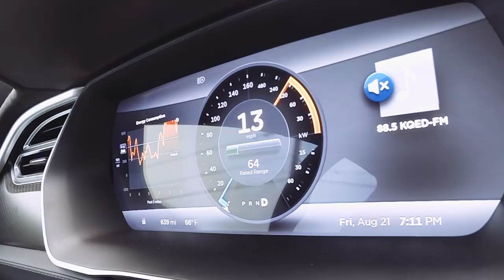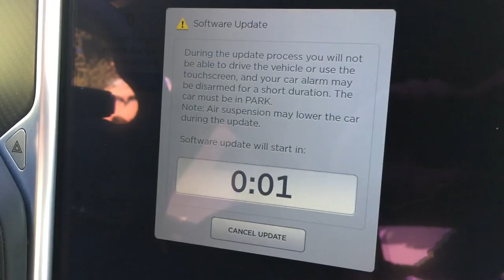The Tesla Model 3: The Culmination of Elon Musk's Master Plan | WIRED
The Tesla Model 3 isn’t just a new electric car, it’s the culmination of over a decade of careful strategic planning to achieve Elon Musk’s goal: to accelerate humanity’s transition to sustainable energy.